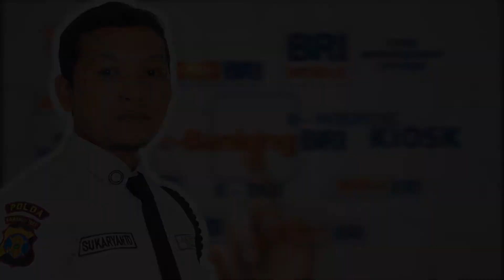BRI Smart Competition Kanca Tanjung Selor 2017